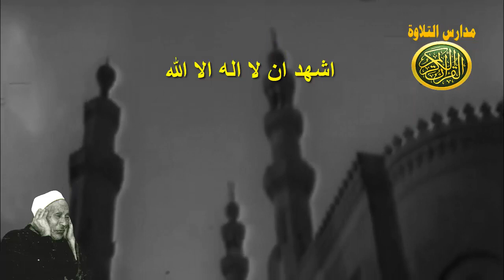اذان المـــــغرب | الشيخ محـــمد سلامه | مدارس التلاوة نوادر الزمن الجميل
اشتري الآن جهاز الحجامة

(       لن يتكرر هذا الجيل ابدااا     )